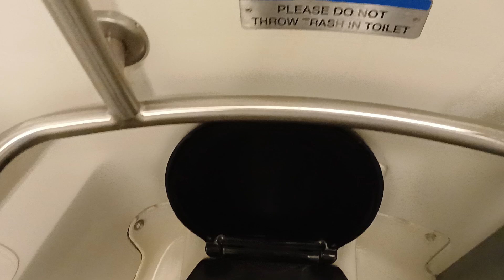MTA Metro-North Railroad M7 restroom